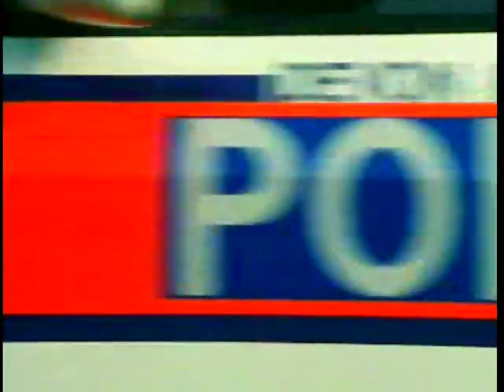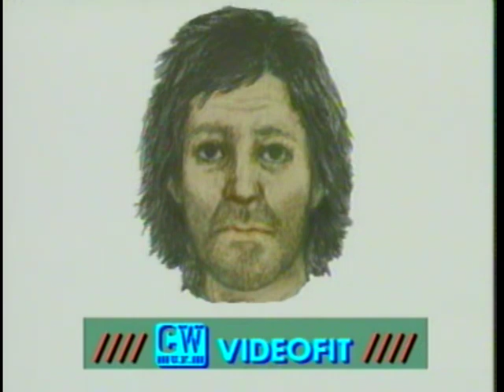Crimewatch UK TV Show S03E05 UPDATES (Aired: May 22nd 1986)